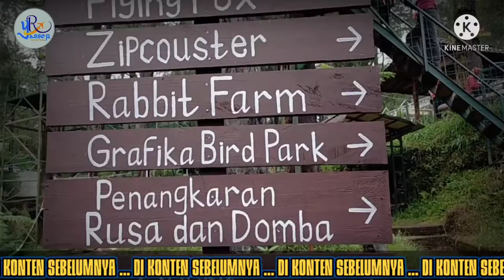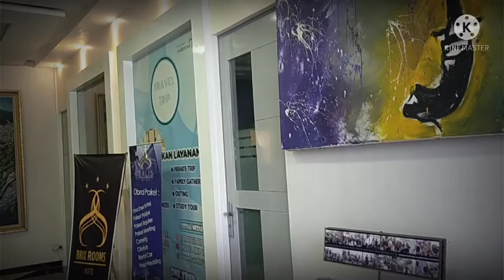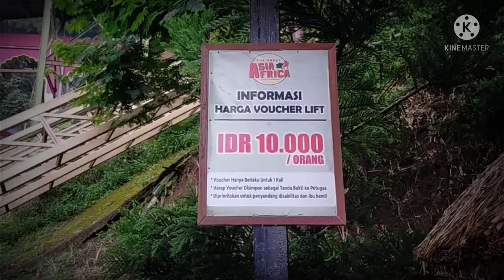GREAT ASIA AFRIKA. MIS AL MA'HAD AL ISLAMY JAKARTA OUTBOUND DAN WISATA KOTA LEMBANG BANDUNG. PART 2